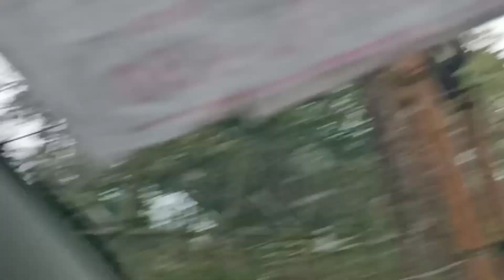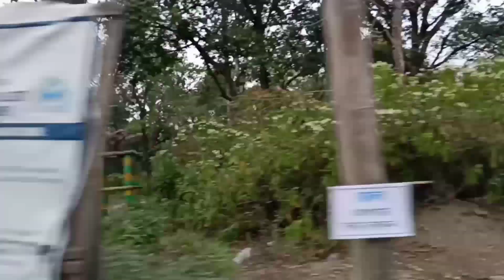Joy mohakal North bangal (jayanti)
Har har Mohadev(joy mohakal)North bangal (jayanti)